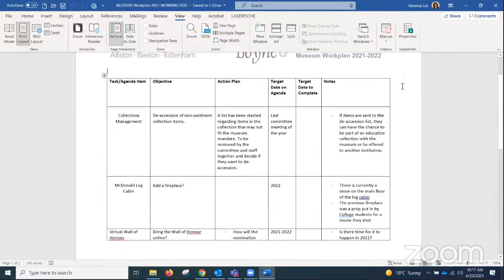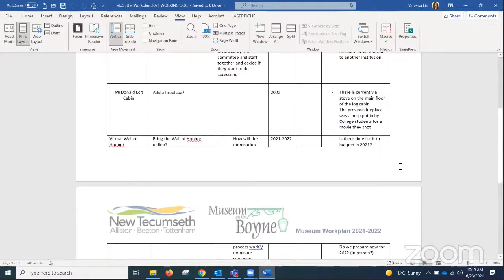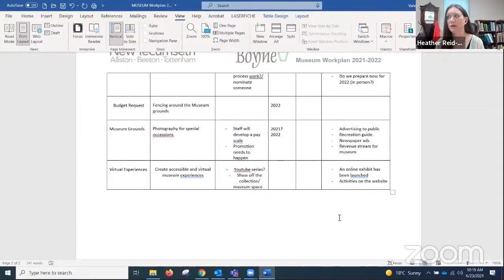ZOOM Link - Museum on the Boyne Advisory Committee Meeting